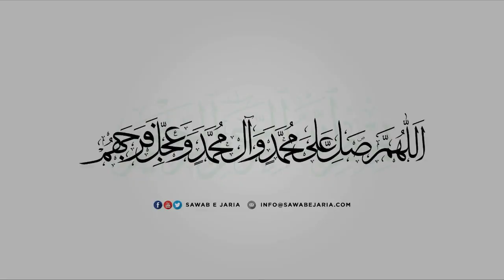Maulana Mujtaba Hassan Jivani | Nijaat aur safinatulnijaat | 23rd August 2020(Day-4) [SawabeJaria]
Maulana Mujtaba Hassan Jivani

Nijaat aur safinatulnijaat

23rd August 2020(Day-4)

[SawabeJaria]